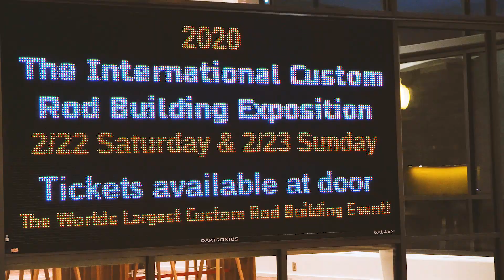ICRBE - International Custom Rod Builders Exposition - 17 Years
ICRBE, the International Custom Rod Builders Exposition, is the largest collection of custom rod builders and rod component companies ever assembled to share knowledge and techniques.